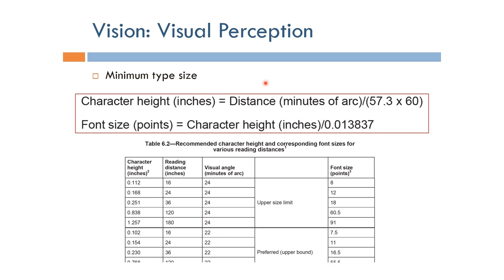Human Factors Engineering: Visual Perception of Typed Text (Arabic Narration)